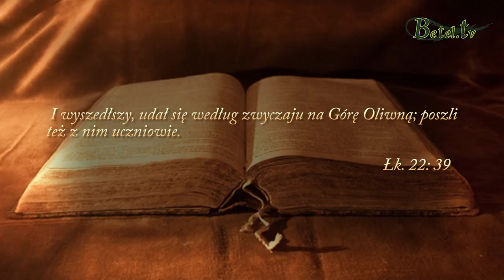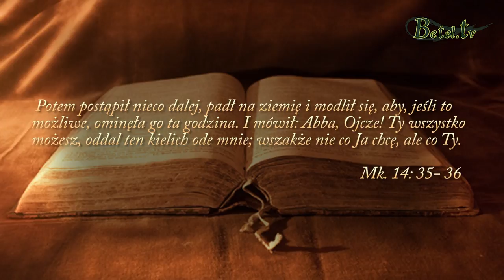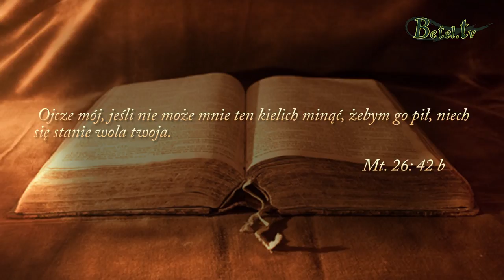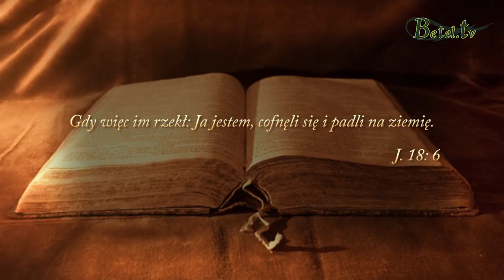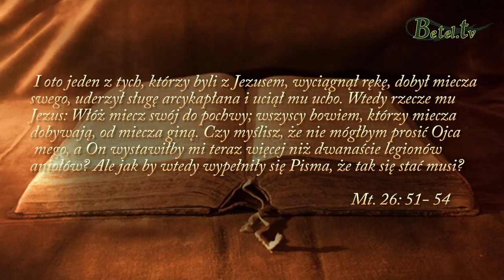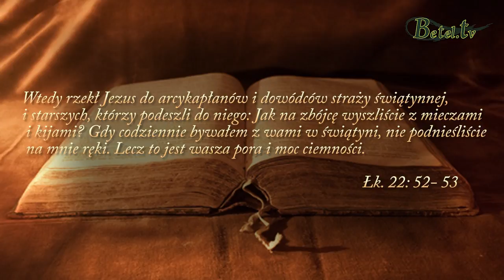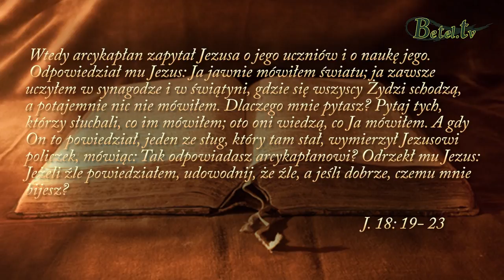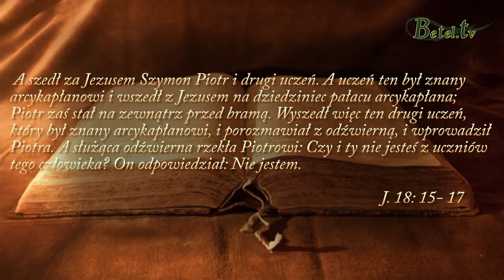03.04.2018- Od Getsemane do zmartwychwstania cz.1- pastor Bogusław Wrzecionko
Jezus poszedł na krzyż dobrowolnie w posłuszeństwie, aby wypełnić wolę Ojca i zbawić świat. Ofiara Jezusa była absolutnie wyjątkowa. On poniósł grzechy całego świata, będąc przy tym opuszczonym przez Ojca. Jezus przez swoje życie, śmierć i zmartwychwstanie , odnowił naszą relację z Bogiem Ojcem. Czy pamiętamy o tym każdego dnia ?